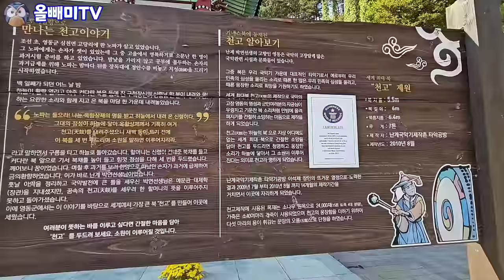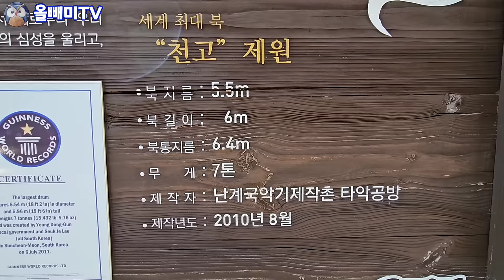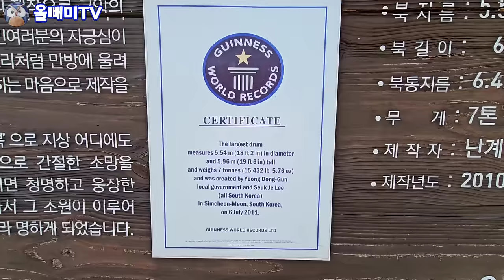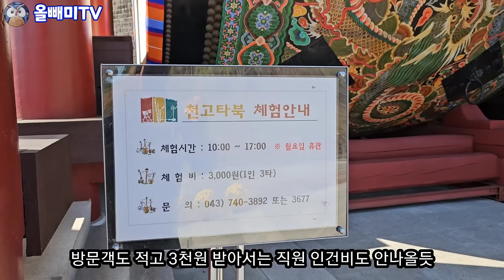[올빼미 TV]혈세 212억을 탕진한 지자체 ♡ 세계 최대 북을 2억 들여 만들었다